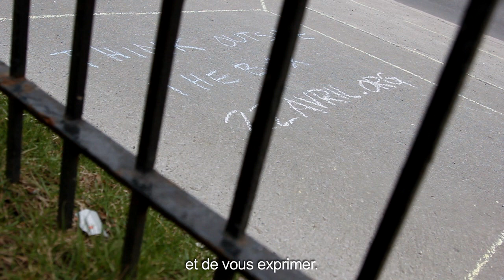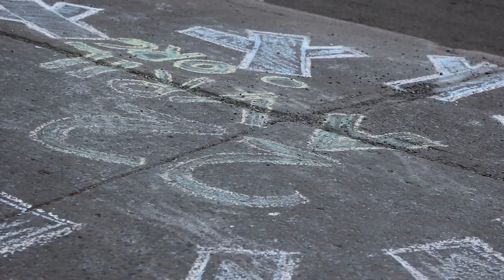Chalktivism avec Roadsworth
Rassemblement le 22 avril, Jour de la Terre - à 14h.
Place des Festivals - dans le Quartier des Spectacles, Montréal

» IMPORTANT
Pour le stationnement des autobus, les responsables des groupes venant de l'extérieur de Montréal doivent appeler au Jour de la Terre au poste 226 pour réserver leur place de stationnement afin de faciliter la logistique lors du rassemblement.

Réalisation :
Luc Bourque